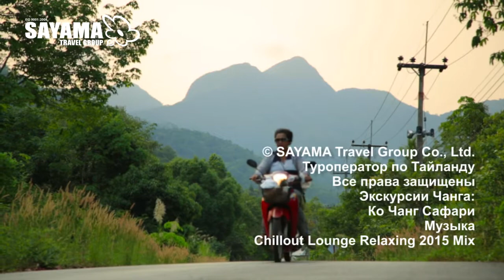Экскурсии Чанга. Ко Чанг Сафари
Насладиться всеми прелестями островной жизни приглашает экскурсия «Ко Чанг Cафари». Вас ждут увлекательнейшие и при этом совершенно безопасные приключения в одном из прекраснейших уголков Сиамского залива.